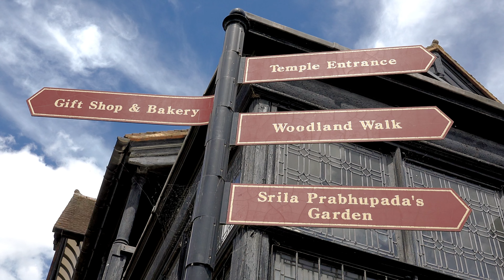Sunshine In London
We recently spent 3 weeks in ISKCON's prominent temples in England. I first came to the country in 1971 with Srila Prabhupada. It was wonderful to see how our movement there has expanded in leaps and bounds since those early days. How proud Srila Prabhupada must be of all the devotees, both past and present, who have contributed to making ISKCON what it is today in the UK. Check it all out for yourself in this video!  Indradyumna Swami

Welcome to the official YouTube channel of H.H. Indradyumna Swami, a renowned spiritual leader and dedicated preacher of Krishna Consciousness. Join us on a captivating exploration of Indradyumna Swami's extraordinary life and spiritual journey. From his early days of seeking spiritual knowledge to his encounters with his eternal spiritual master, witness the transformative power of devotion and the spreading of Krishna Consciousness across the globe. Don't miss the opportunity to delve into the profound wisdom and experiences shared in Indradyumna Swami's Diary of a Traveling Monk.